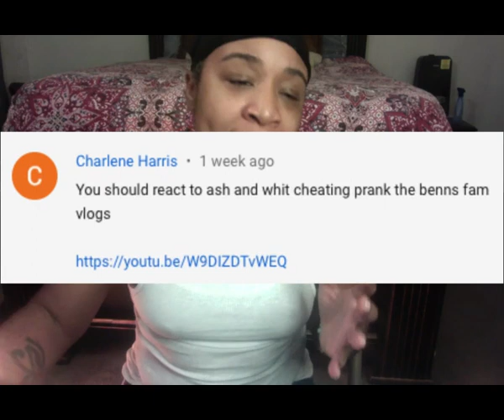BTG REACTION TO ROLLING WITH THE BENNS VLOGS FACETIMING ANOTHER GIRL PRANK on WIFE! SHE FLIPS OUT